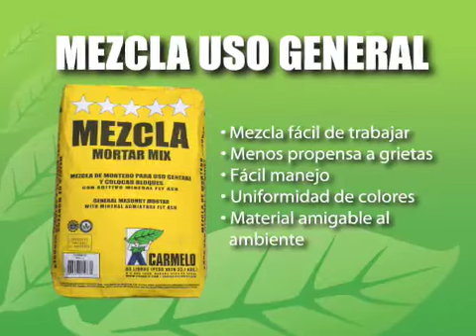Ferretería Morales, Barceloneta Puerto Rico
Promoción de los Productos Carmelo en la Ferretería Morales, Barceloneta Puerto Rico